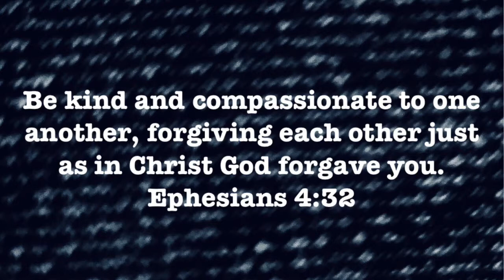Be Kind and Compassionate (Ephesians 4:32)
For the Explorers Children’s worship time at Cedar Hills.